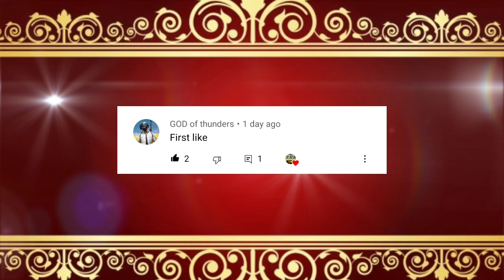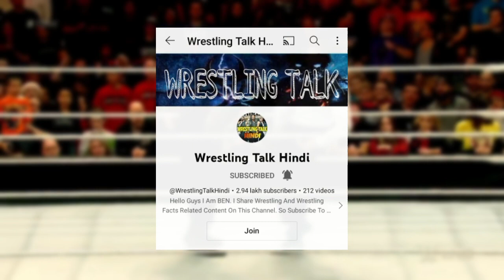Shanky Singh Brutally Attacks Roman Reigns? Who Will Be Next Opponent of Roman Reigns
In this video, I will tell you who will be next opponent of roman reigns, in survivor series man wargame Roman Reigns & Bloodline Defeat Drew Mcintyre & Shemus, it is Expected that Shanky Singh, Drew Mcintyre Or Shemus Can Face Roman Reigns In Day 1 Pay Per View.